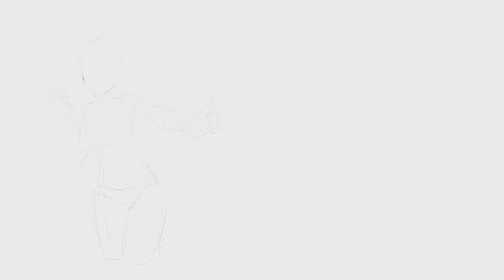毎日スケッチ挑戦_207日 (amber genshinimpact 原神 )